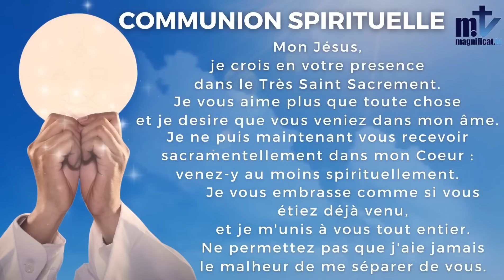✝️La Sainte Messe du Jour | Jeudi, 15è Semaine du Temps Ordinaire | 20-07-2023 | ✝️ P. Achille José